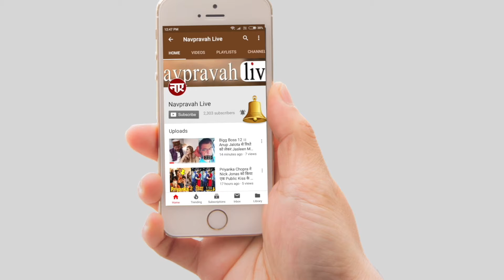Romantic Date पर कभी नहीं गया ये Couple l Jasleen ने किया बड़ा खुलासा l